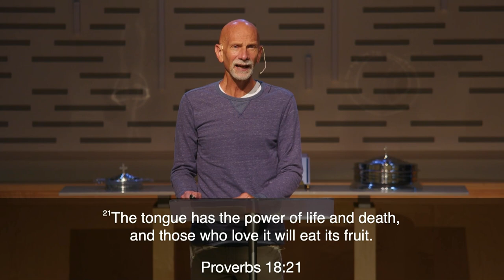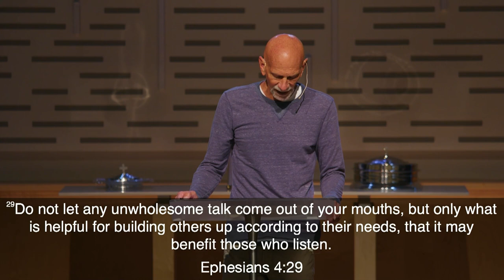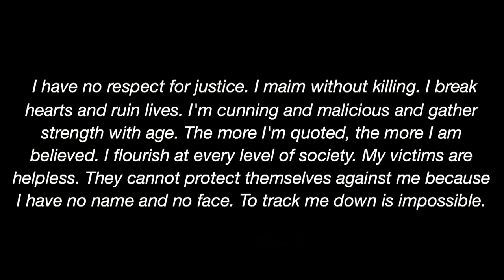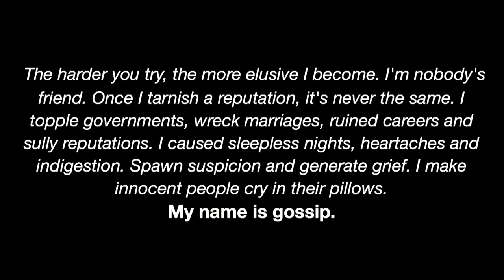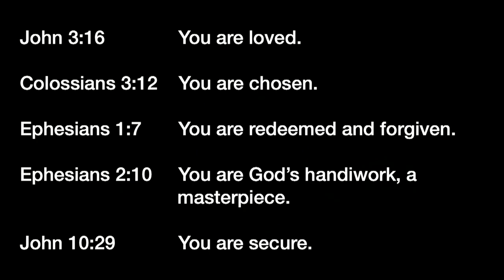Rebranding Christianity: Choosing Humility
Explore the power of words with Pastor Bill as he dives into the importance of speaking with love and kindness, avoiding unwholesome talk, and using our speech to uplift and support others. Discover how positive words can make a significant impact on people's lives and how rebranding Christianity involves representing Jesus with love in everything we say.

Victory of the Lamb (Franklin, WI) is a church that's reaching today's people with Christ's victory. To learn more and get connected, go

00:00:00 The Power of God's Word
00:06:42 Guiding our speech with Jesus' love
00:12:42 The Dangers of Gossip
00:16:59 Guidance on Using Words to Build Others Up
00:21:41 Rebranding Christianity through Encouragement and Love